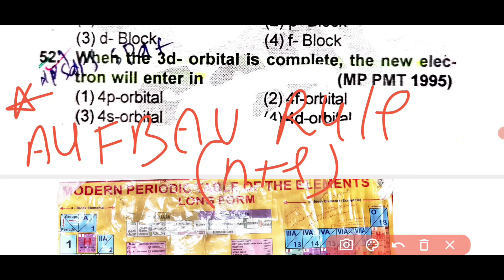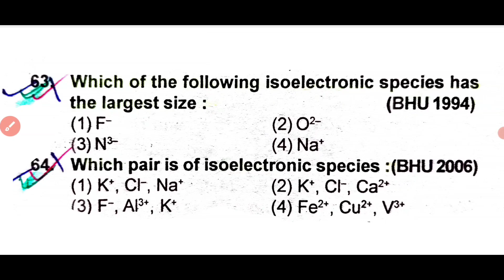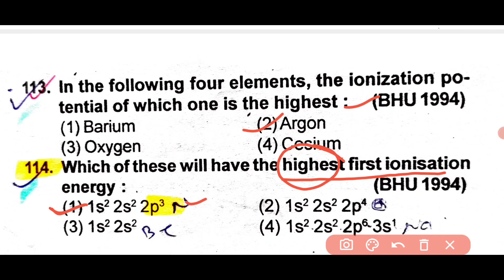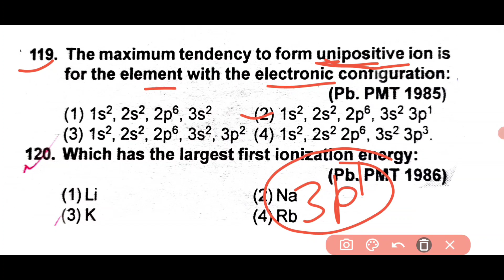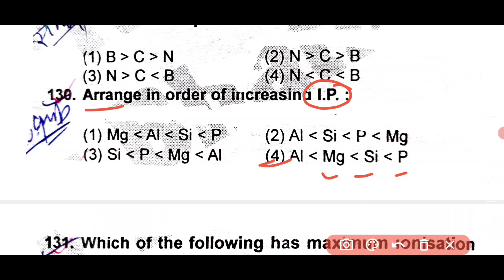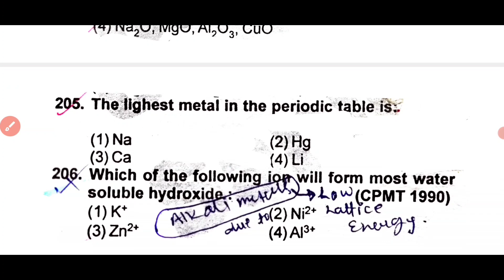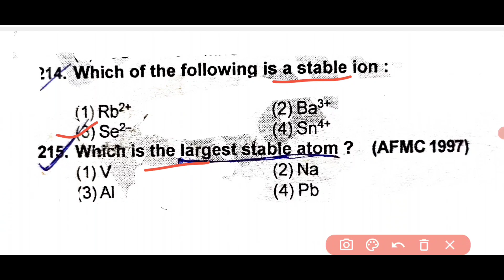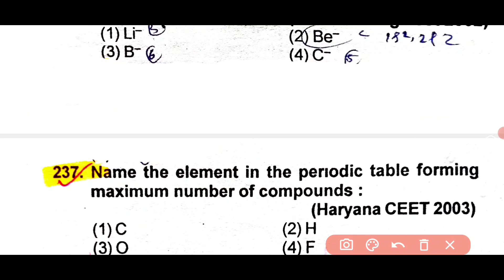NEET AND Bsc Nursing || Periodic table mcq || Periodic table mcq previous year question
Periodic table | chemistry mcq previous year question NEET AND Bsc Nursing || Periodic table mcq

वीडियो को देखने के लिए लिंक पर क्लिक करे||

    QUESTION PART-1&2

2-) आप देख रहे है

NEET 2013 BIOLOGY QUESTION PAPER
Video Linck...

1)neet aipmt 2012 biology question answer || aipmt question paper

2)biology paper solution aipmt 2012

3)NEET Previous years question paper

4) tricks based biology question solved

5)

NEET AIPMT 2012 QUESTION PAPER || AIPMT NEET

2011AIPMT QUESTION PAPER..LINCK

2009 AIPMT BIOLOGY PAPER..

AIPMT 2007

AIPMT2003...%%

AIPMT 2002**

AIPMT 2001""

Hardy–Weinberg principle

.welcome to my new channel create biology and Chemistry conceptual question forNEET/AIIMS/ZIPMER//PARAMEDICAL/NURSING medical exam